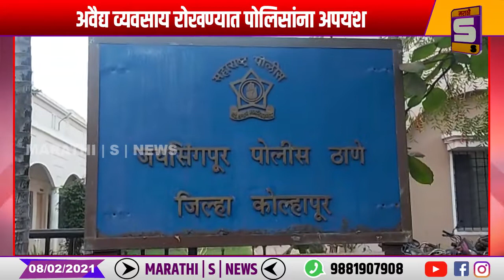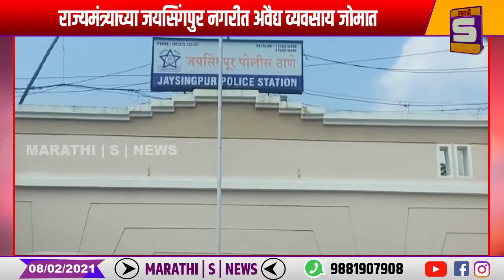राज्यमंत्र्याच्या जयसिंगपुर नगरीत अवैद्य व्यवसाय जोमात : अवैद्य व्यवसाय रोखण्यात पोलिसांना अपयश